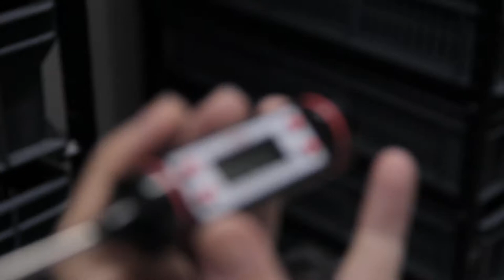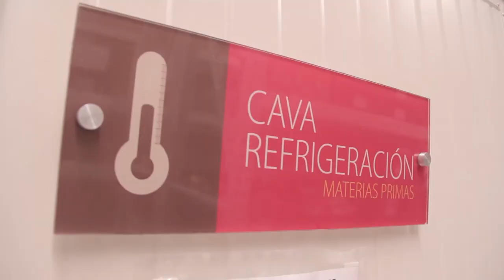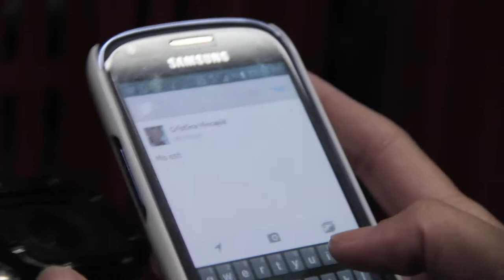Poniendo a prueba a Cristina en temperaturas extremas: Frío extremo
Cuando propusimos este programa, pensamos en hacer un paralelo entre el extremo calor que iba a sentir Sebastián y el extremo frío de Cristina.

Pero como todos ya saben los dotes de valentía que tiene Sebastián, pues, le tocó a Cristina asumir el riesgo y pues junto al análisis de un experto en esto del clima, el equipo de cosas locas me sometió a temperaturas extremas. Aquí les vamos a mostrar cuando estuve en extremo frío.